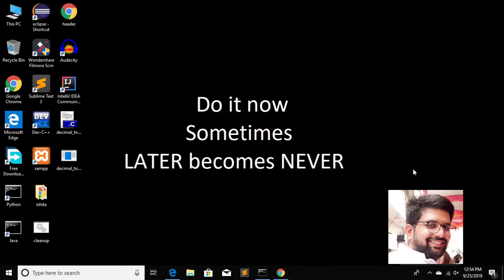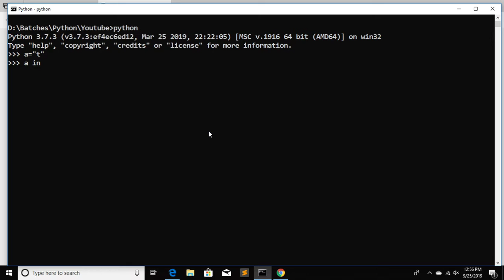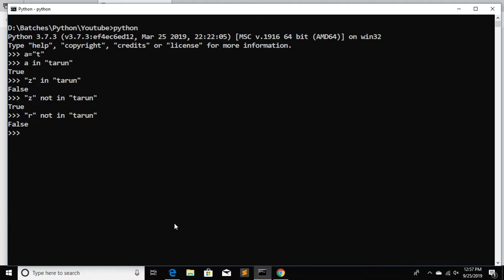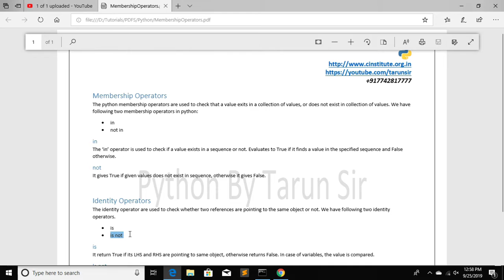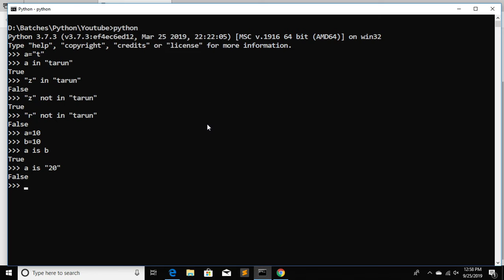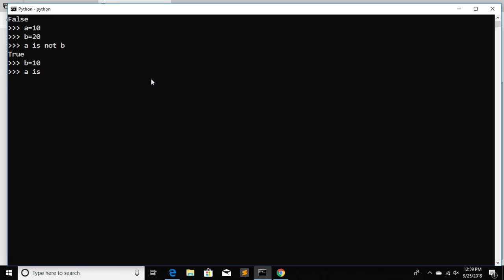Python membership operator | Identity operator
In this video you will learn about what are the membership operators in python. You will also learn about identity operators in python. We will also explain that how they work with variables and how they work with objects.

Membership operators
i)in
ii)not in

Identity Operators
i)is
ii)is not